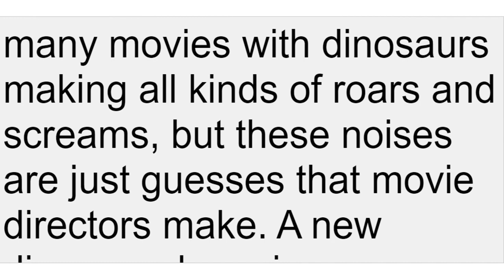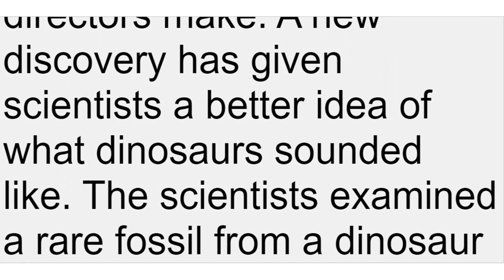[영어독해에 꼭 필요한] 속독연습 6 – 공룡의 실제 소리 (Dinosaur Sounds)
영어독해에 필요한 스피드를 기르는 훈련입니다.
200wpm은 음독(소리내어 읽기)연습을 , 400/800wpm은 묵독(눈으로 읽기)으로 연습하기에 적합합니다.